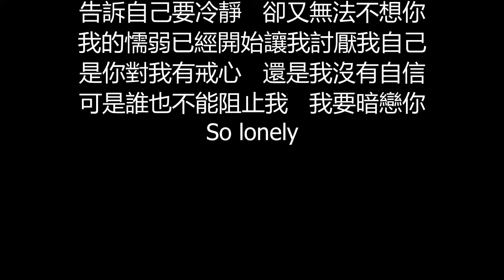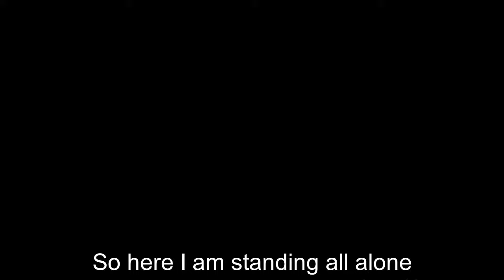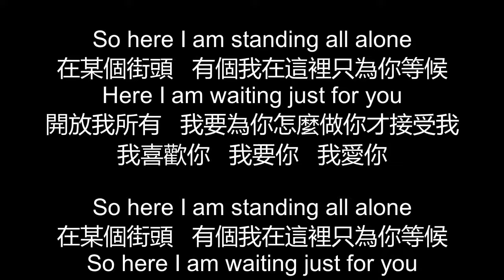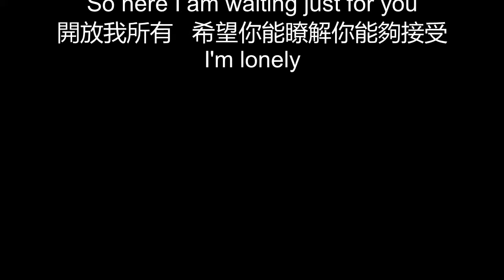陶喆 - 暗戀(歌詞版)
暗戀

作詞：陶喆/娃娃
作曲：陶喆

Still Lonely   Still Lonely

昨晚又再見到你   你還是那麼美麗
我緊張到話都不會說   就傻傻看著你
渴望永遠這距離   就是和你在一起
醒來發現這一切都只是我的夢境

告訴自己要冷靜   卻又無法不想你
我的懦弱已經開始讓我討厭我自己
是你對我有戒心   還是我沒有自信
可是誰也不能阻止我   我要暗戀你
So lonely

So here I am standing all alone
在某個街頭   有個我在這裡只為你等候
Here I am waiting just for you
開放我所有   希望你能瞭解你能夠接受
So lonely

今晚渴望再見你   雖然只是在夢裡
短暫的甜蜜也勝過了一輩子沒有你
就算沒快樂結局   就算從此死了心
我要付出我所有誠意   只要能感動你
我願意

開放我所有   我要為你怎麼做你才接受我
我喜歡你   我要你   我愛你

So here I am waiting just for you
I'm lonely

故事就說到這裡   就算你們再好奇
我想說的都已說完了   其餘是秘密
在那某一個街頭   會流傳某個旋律
那是我在輕輕唱著歌   我多愛你   著妳